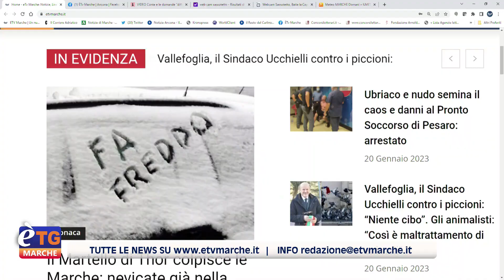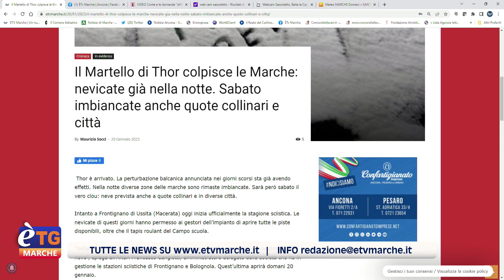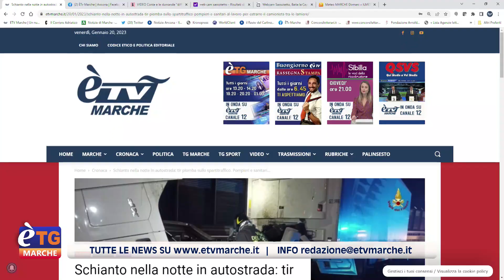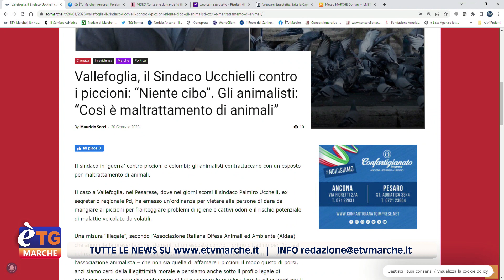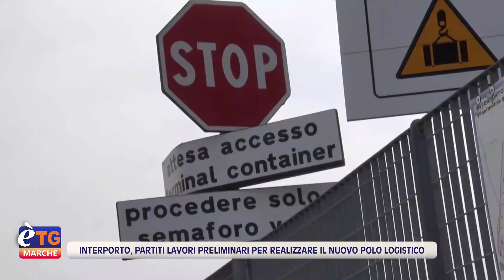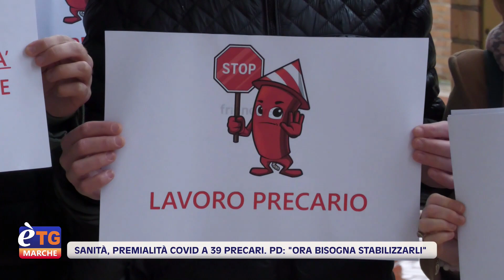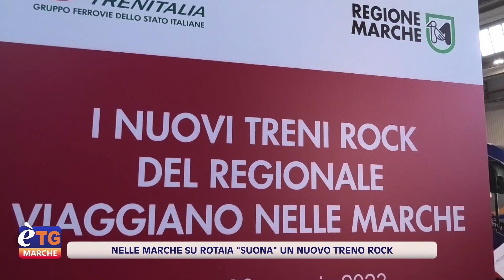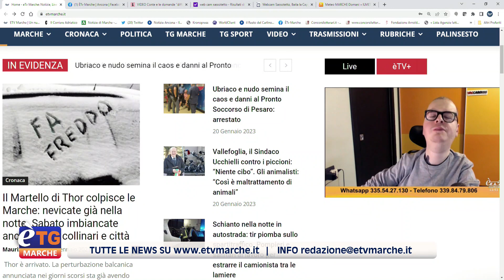E’tg Marche 13.20 20/01/2023